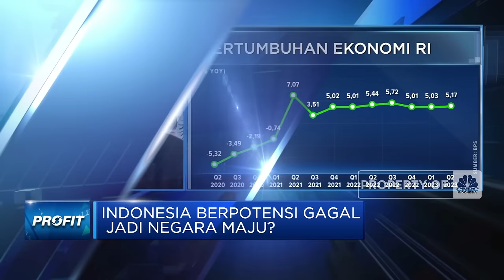LPEM UI Ungkap Sebab RI Berpotensi Besar Gagal Jadi Negara Maju!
Lembaga Penyelidikan Ekonomi & Masyarakat (LPEM) Fakultas Ekonomi dan Bisnis Universitas Indonesia dalam White Paper bertajuk Dari LPEM bagi Indonesia: Agenda Ekonomi dan Masyarakat 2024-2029, mengingatkan potensi Indonesia gagal menjadi negara maju pada 2045.

Dekan Fakultas Ekonomi Bisnis UI, Teguh Dartanto mengungkapkan White Paper LPEM UI merupakan bentuk kecintaan dan kontribusi UI kepada Indonesia terkait upaya mewujudkan cita-cita RI menjadi negara maju 2045.

Teguh mengatakan, kondisi saat ini membuat Indonesia sulit menjadi negara berpendapatan tinggi 2045. Dimana kondisi pertumbuhan ekonomi yang cukup stagnan dikisaran 5% seiring dengan kondisi SDM yang masih tertinggal hingga perkembangan ekonomi RI masih didominasi oleh produk industri berteknologi rendah. Seperti apa persoalan dan tantangan RI menuju negara maju? apa saja upaya yang bisa dilakukan pemerintah?

Selengkapnya simak dialog Andi Shalini dengan Dekan Fakultas Ekonomi Bisnis Universitas Indonesia, Teguh Dartanto dalam Profit, CNBC Indonesia (Senin, 30/10/2023). Terus ikuti berita ekonomi bisnis dan analisis mendalam hanya di